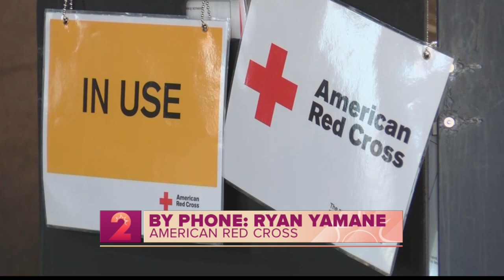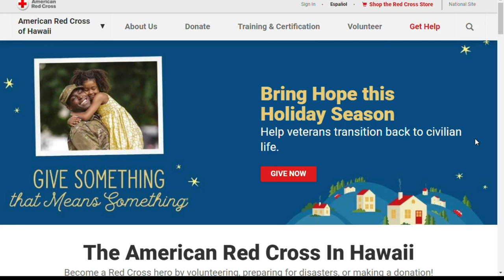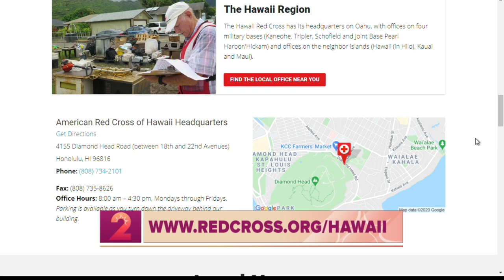American Red Cross Offers Courses to Deal With COVID-19